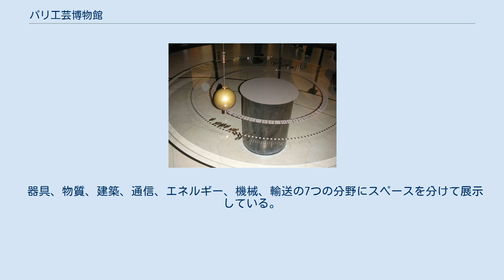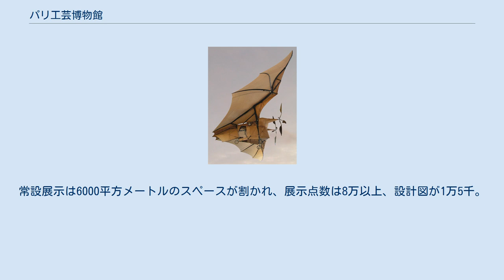パリ工芸博物館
パリ工芸博物館の建物 パリ工芸博物館(Musée des Arts et Métiers)とは、フランス国立工芸院(CNAM)付属の博物館。
 アンリ・グレゴワール (Henri Grégoire) の発案で1794年に国民公会 (Convention nationale) によって創設。
国立工芸院 (CNAM) の科学の遺産、発明の保管場所として、サン＝マルタン＝デ＝シャン教会(l'abbaye St-Martin-des-Champs)の小修道院の建物を使い博物館としたもの。
 Musée National des Techniques（ミュゼ・ナシオナル・デ・テクニーク：国立技術博物館）という名称で運営されていたが、1990年から2000年にかけて大改装され、2000年からは"Musée des Arts et Métiers"（ミュゼ・デ・アール・エ・メティエ、パリ工芸博物館）として再公開されている。
博物館前に降りられる地下鉄駅（アール・エ・メティエ駅）がある。
 器具、物質、建築、通信、エネルギー、機械、輸送の7つの分野にスペースを分けて展示している。
常設展示は6000平方メートルのスペースが割かれ、展示点数は8万以上、設計図が1万5千。
 毎年20万人が訪れ、うち児童生徒が4万人。
 フーコーの振り子が保管されていたが、現在はパンテオンに移っている。
 日本語表記としては「パリ工芸博物館」以外に、「技術博物館」「工芸技術史博物館」「工芸技術博物館」「工芸院博物館」などの表記がある。